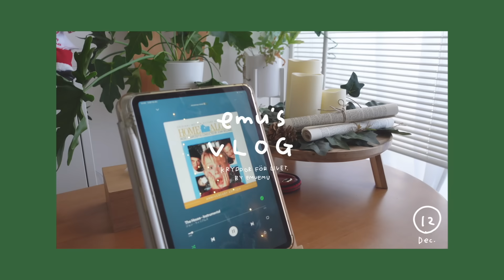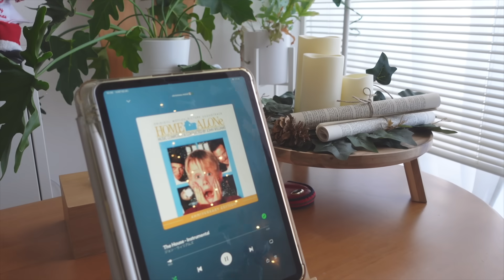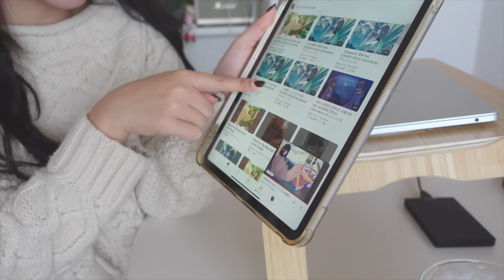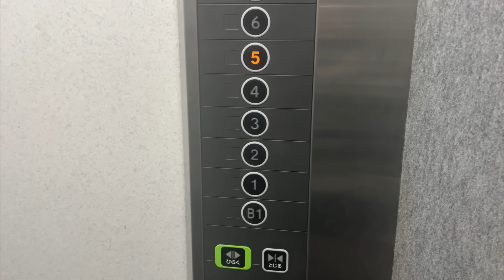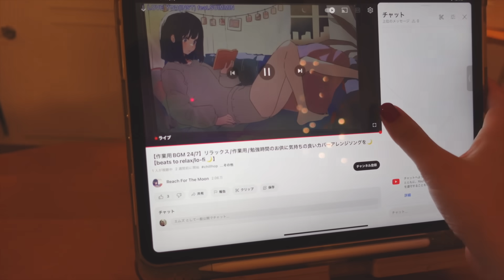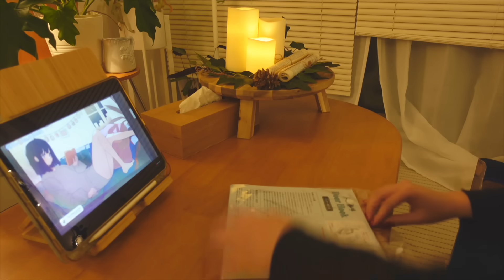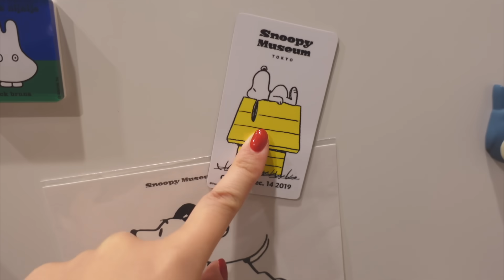VLOG/寒さに耐え愉快に過ごすひとり暮らし.近所に美味しいパン屋を見つけた🥐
クロワッサンがある朝は早起き余裕です🥐